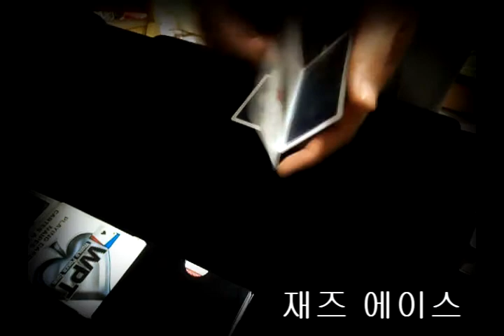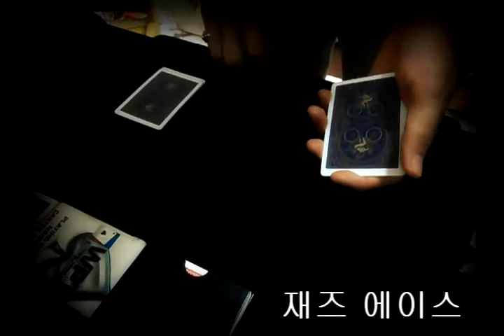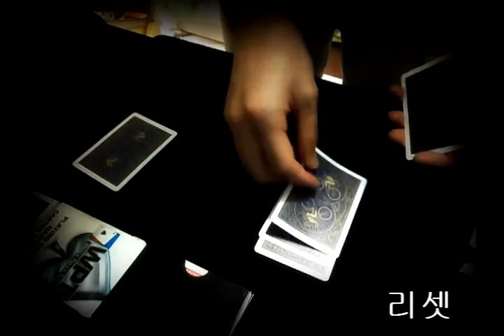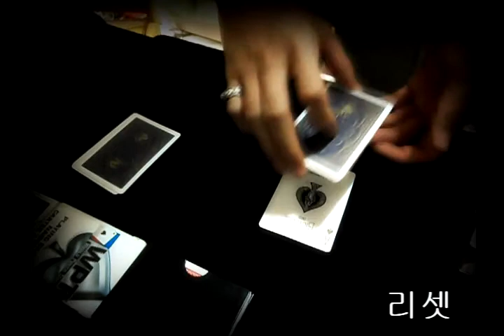재즈 에이스 & 리셋